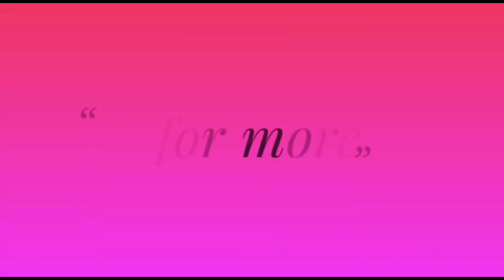நாங்க அடிக்கடி செய்வோம்..10 நிமிடமே அதிகம்..நீங்களும் செஞ்சு பாருங்க...